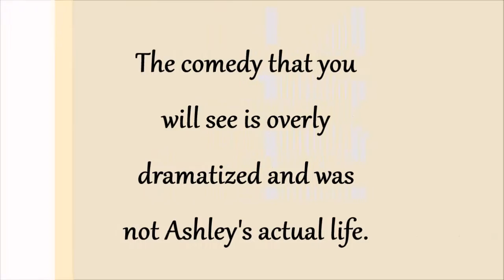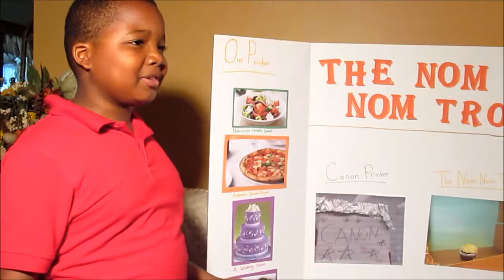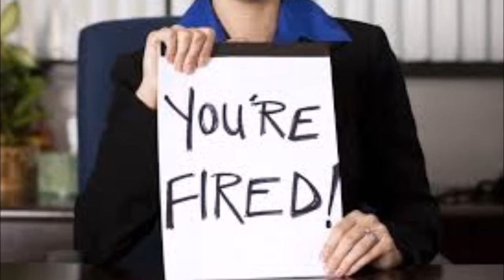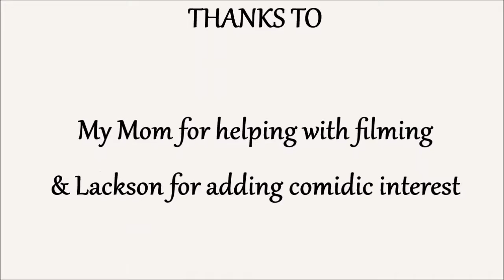Life Lessons From the Revolution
Video project for the end of the Revolutionary War novel unit. "Life Lessons from the Revolution" identified from the novel read by the student, how those can be applied personally, and to current events.